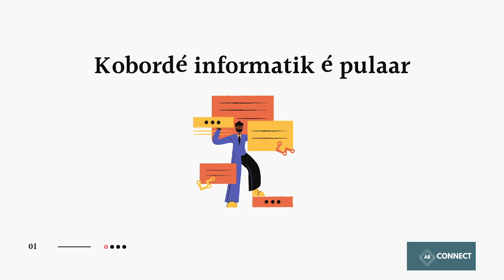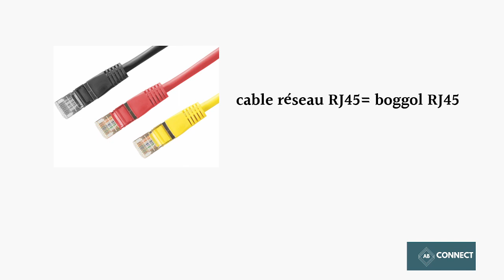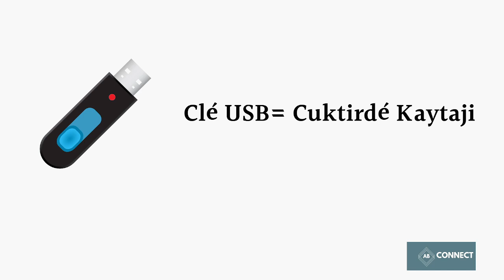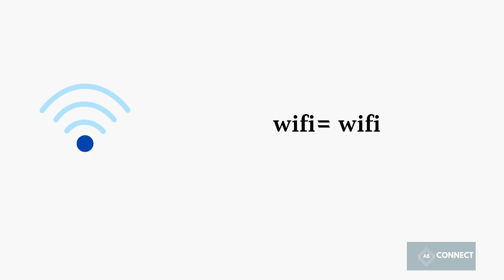Informatique en langue Pulaar: Kabordé informatik é pulaar Vocabulaire en Pulaar